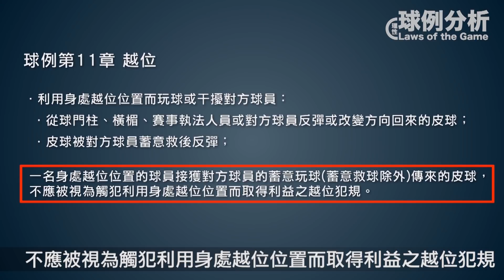[球例分析#15] 利物浦對熱刺 越位爭議 [重新上傳]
＊版權問題需要修正重新上傳

在足球世界，越位有無限的討論空間，今次研究一下利物浦對熱刺的越位爭議，留意只集中越位問題